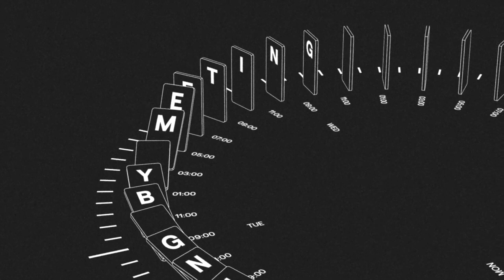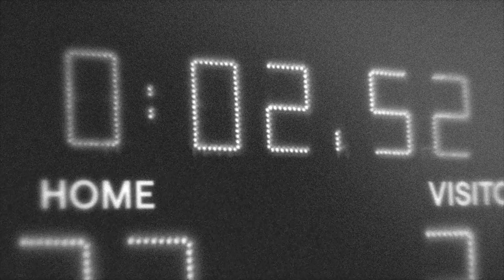Enterprise AI Transformation | Compass UOL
We're leading the industry in fully integrating AI into the Software Engineering Life Cycle for building Digital Platforms. Making our Great Developers into Super-Great Developers.

And what does it mean for you? More of the most valuable thing in the world: time.